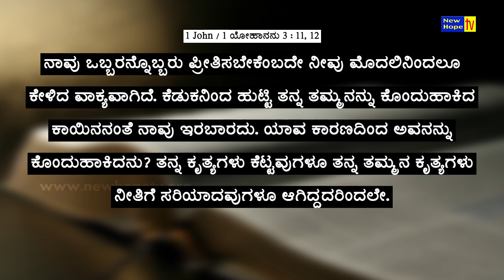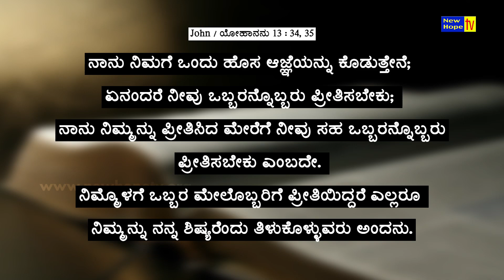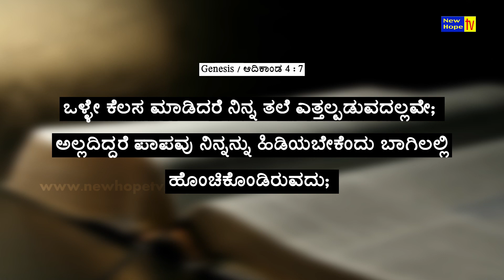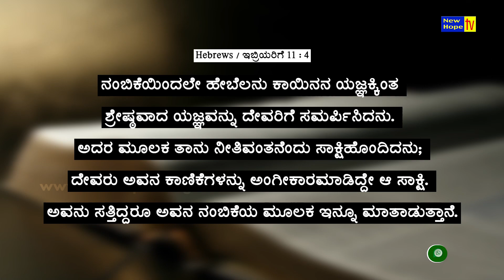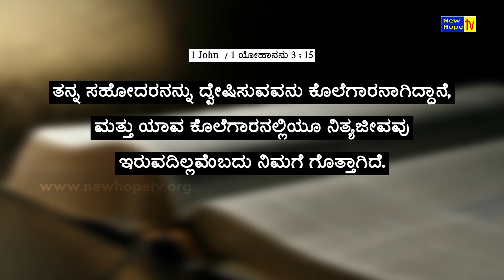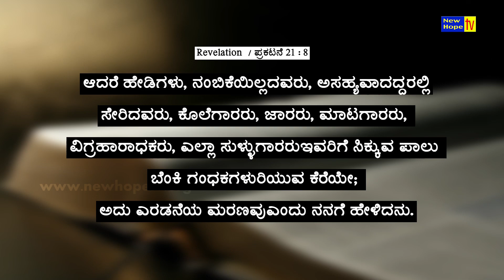Epistle of John Part 39 | Kannada Message | Dr. Albert Sudarshan | New Hope TV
Title of Message :  Epistle of John Part 39
Preacher : Dr. Albert Sudarshan
Ministry : Mranatha Good News Ministries
Language : Kannada
Also watch Mranatha Good News Ministries on New Hope TV in every Tuesday at 10:00pm (IST) LIVE